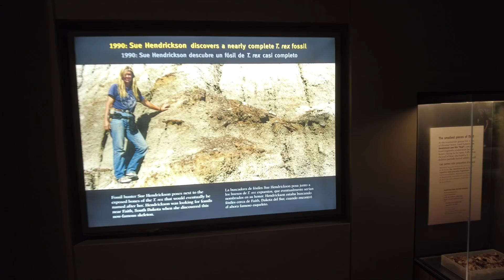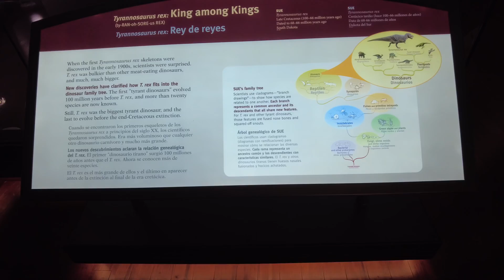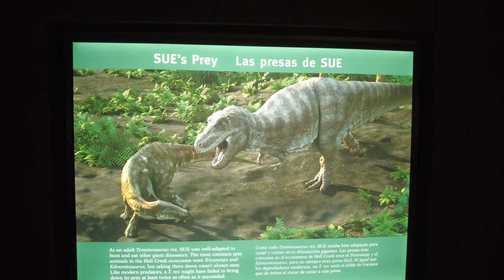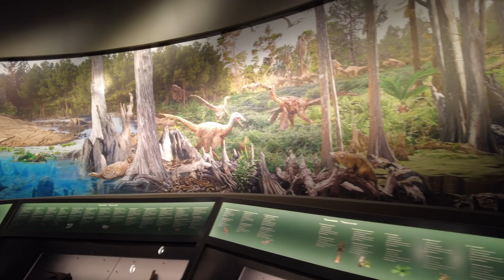Dive into the world of SUE the T-Rex at Chicago's Field Museum!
Journey back in time and come face-to-face with SUE, the largest and most complete T-Rex ever discovered. Explore SUE's fascinating story, from her incredible size to the latest scientific discoveries about her life. It's a roar-some experience for visitors of all ages.
This video explores:
1. The Field Museum's SUE exhibit
2. SUE's remarkable size and completeness
3. The Cretaceous period and SUE's world
4. The ongoing research on SUE

Perfect for dinosaur enthusiasts and curious minds of all ages! So, whether you're a dinosaur enthusiast or just curious, SUE is a must-see. Field Museum in Chicago – home to SUE, the T-Rex that will leave you speechless!

T-Rex information: on Wikipedia or other educational websites